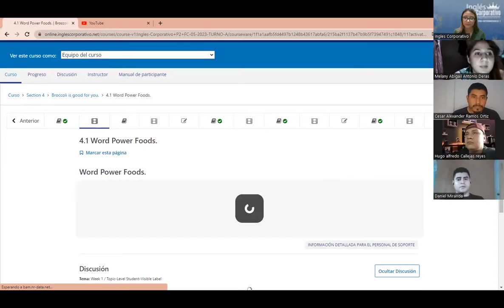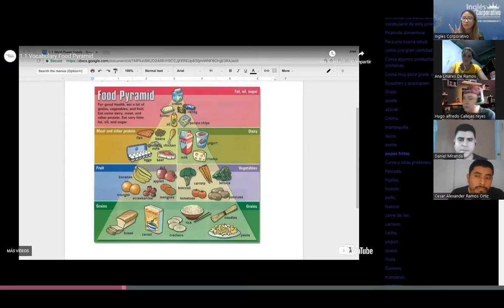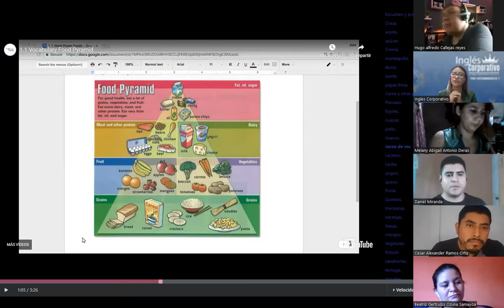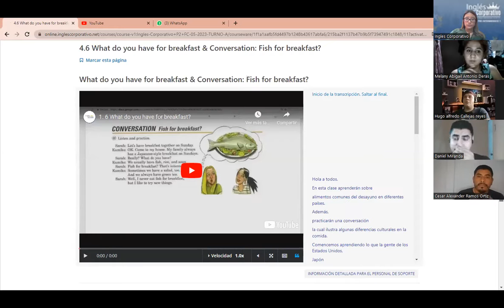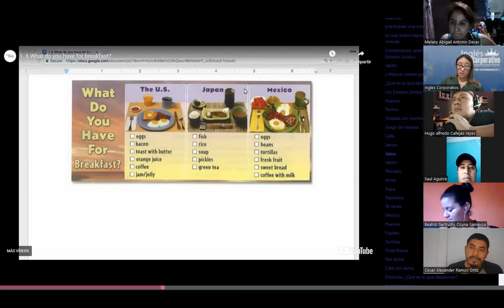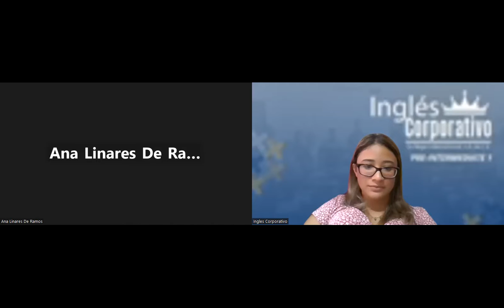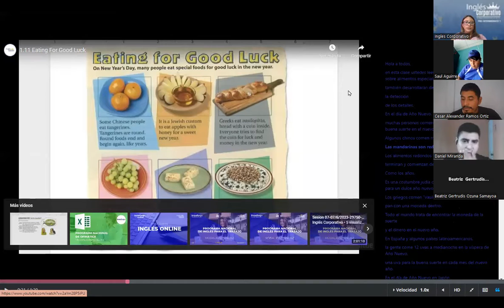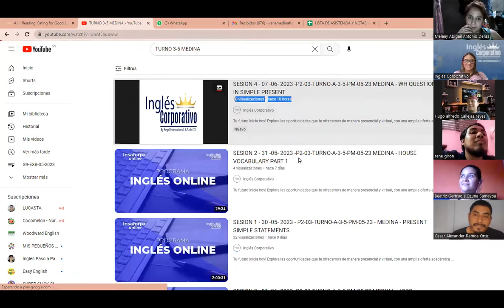SESION 5 - 08 -06- 2023 - P2-03-TURNO-A-3-5-PM-05-23 - MEDINA - FOOD VOCABULARY